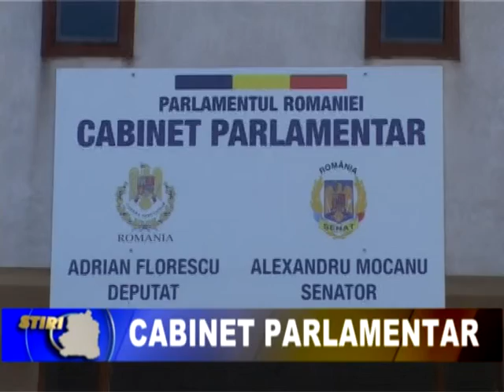Cabinet Parlamentar la Videle